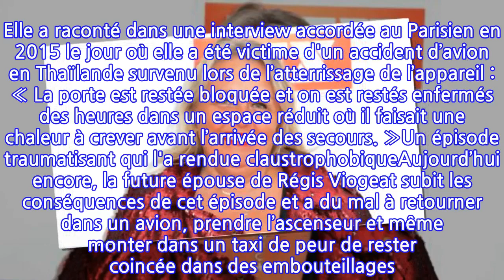Valérie Damidot traumatisée : cet épisode de son adolescence qu’elle n’arrive...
Valérie Damidot traumatisée : cet épisode de son adolescence qu’elle n’arrive pas...